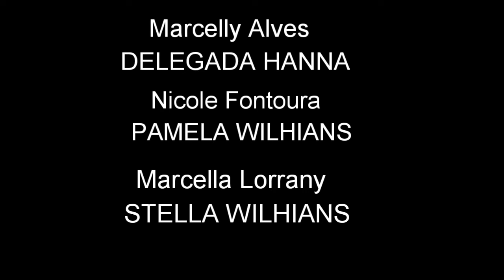UM CONTO DE DUAS IRMÃS episódio 3 (especial hallowen)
Pamela decide ir na delegacia ver evidências
sobre o sumisso da mãe, e descobre coisas que não queria saber!

REDES SICIAIS

Estou no Instagram como @mahhalves_youtube. Instale o aplicativo para seguir minhas fotos e vídeos.

Ate o proximo epsodio valeu💙